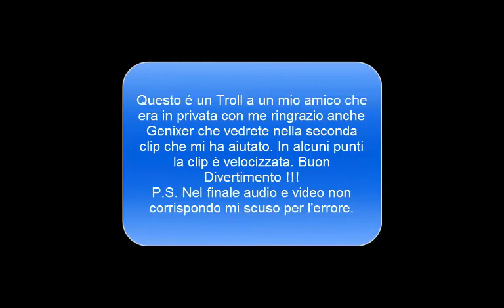MW3 Epic Troll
Un Epico Troll che sono riuscito a fare in una privata che era partita come sfida e poi finita con un po' di risate.